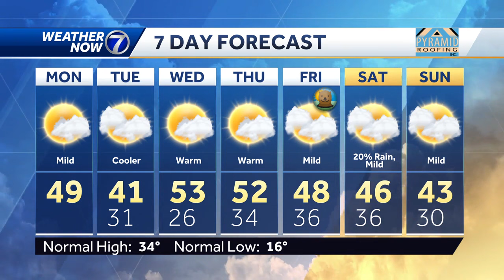Flirting with 50s to start the week